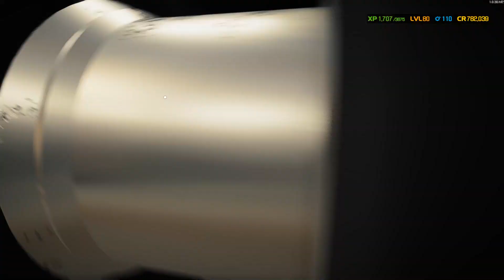TRIBUTE TO A LEGEND ( GRAVE DIGGER ) THE ORIGINAL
Decided to do more playing around in editor and build this monster truck and thought there was no other livery to give the F-100 other than the vehicle that started it all.